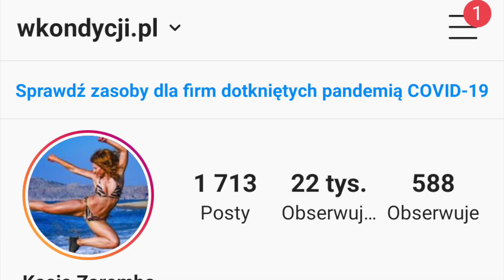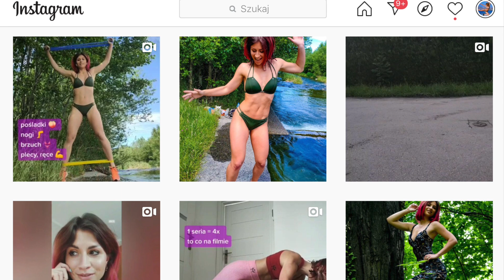🔥 TRENING 11 - WYZWANIE 30 DNI - Mocne Plecy, Ręce, Przyspieszone Spalanie Tkanki Tłuszczowej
▶ ▶ Jeśli masz ochotę wesprzeć mój kanał, tutaj możesz wpłacić jednorazowo dowolną kwotę
Pamiętaj, aby w tytule wpisać "darowizna".

Trenujemy brzuch, pośladki, nogi.
Trening siłowy wzmacniający, budujący mięśnie, które będą spalać tkankę tłuszczową 24 godziny na dobę, a także pięknie ukształtują sylwetkę.

ZRZECZENIE SIĘ:

"W Kondycji" tj. Katarzyna Zaremba zaleca konsultowanie się ze swoim lekarzem przed rozpoczęciem jakiegokolwiek programu ćwiczeń, lub przed zastosowaniem moich rad dot. żywienia.

Powinieneś być w dobrym stanie fizycznym i móc uczestniczyć w ćwiczeniach.

Miej świadomość, że podczas udziału w ćwiczeniach lub programie ćwiczeń istnieje możliwość obrażeń fizycznych. Jeśli uczestniczysz w którymś z moich programie ćwiczeń, lub stosujesz moje rady w sprawie diety, zgadzasz się, że robisz to dobrowolnie, oraz zgadzasz się zwolnić "W Kondycji" tj. Katarzynę Zarembę od odpowiedzialności przed ewentualnymi skutkami niepożądanymi.